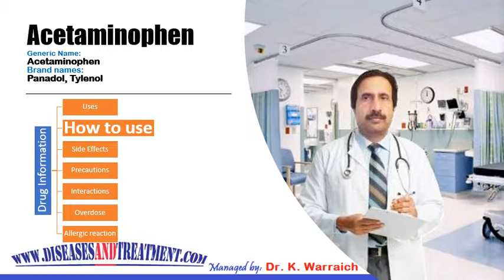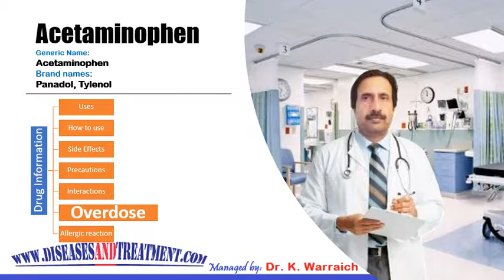Acetaminophen (Panadol, Tylenol)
Generic Name: acetaminophen
Brand Names: Actamin, Anacin AF, Apra, Bromo Seltzer, Children's Tylenol, Elixsure Fever/Pain, Mapap, Medi-Tabs, Q-Pap, Silapap Childrens, Tactinal, Tempra Quicklets, Tycolene, Tylenol, Vitapap
What is acetaminophen?

Acetaminophen is a pain reliever and a fever reducer.

Acetaminophen is used to treat many conditions such as headache, muscle aches, arthritis, backache, toothaches, colds, and fevers. Abilify  Methocarbamol
Acetaminophen  Methotrexate
Adderall  Metoprolol
Alprazolam  Metronidazole
Amantadine  Miralax
Ambien  Mirtazapine
Amitriptyline  Mounjaro
Amlodipine  Mucinex
Amoxicillin  Naloxone
Ativan  Naltrexone
Atorvastatin  Naproxen
Avastin  Omeprazole
Azithromycin  Opdivo
Baclofen  Ondansetron
Belsomra  Otezla
Benadryl  Oxycodone
Benzonatate  Ozempic
Biktarvy  Pantoprazole
Botox  Penicillin
Brilinta  Percocet
Bunavail  Phentermine
Buprenorphine  Plan B
Bupropion  Praluent
Buspirone  Prednisone
Cephalexin  Prolia
Cetirizine  Promethazine
Ciprofloxacin  Propranolol
Citalopram  Prozac
Clindamycin  Qulipta
Clonazepam  Repatha
Clonidine  Restasis
Cosentyx  Rexulti
Cyclobenzaprine  Rytary
Cymbalta  Seroquel
Dexamethasone  Sertraline
Diazepam  Sildenafil
Diclofenac  Sinemet
Doxycycline  Skyrizi
Duloxetine  Spironolactone
Dupixent  Stelara
Eliquis  Sublocade
Enbrel  Suboxone
Entyvio  Subutex
Epclusa  Taltz
Ezetimibe  Tamsulosin
Famotidine  Tizanidine
Farxiga  Toradol
Fluoxetine  Toujeo
Furosemide  Tramadol
Gabapentin  Trazodone
Humira  Trelegy
Hydrochlorothiazide  Trintellix
Hydrocodone  Tylenol
Hydroxyzine  Ubrelvy
Ibuprofen  Valium
Januvia  Vascepa
Jardiance  Venlafaxine
Keytruda  Verzenio
Klonopin  Viagra
Levothyroxine  Vivitrol
Lexapro  Vraylar
Lisinopril  Vyvanse
Loratadine  Wellbutrin
Lorazepam  Xanax
Losartan  Xolair
Lyrica  Zetia
Meloxicam  Zoloft
Metformin  Zyrtec
Methadone